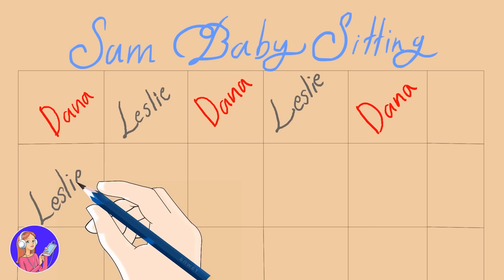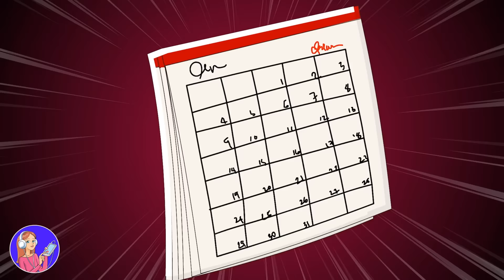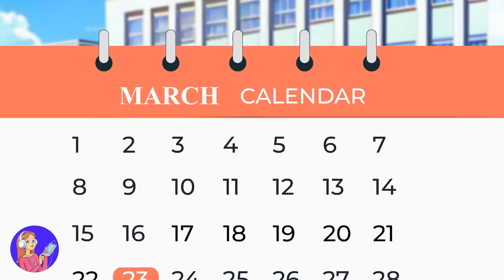Ich bin über Nacht superreich geworden